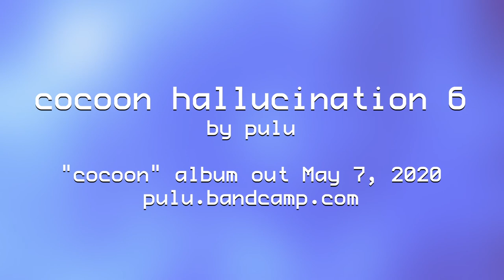cocoon hallucination 6 (album teaser)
GANSynth hallucination • "cocoon" album by pulu out May 7, 2020 • preorder